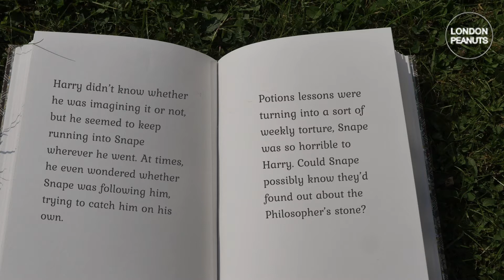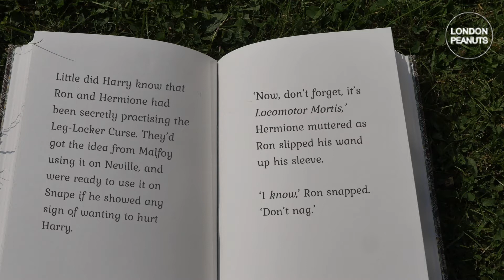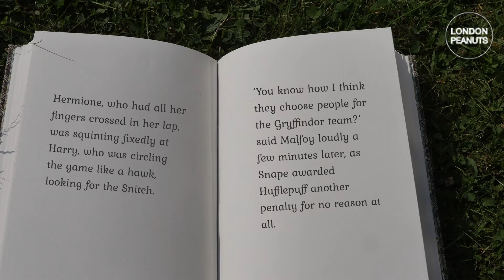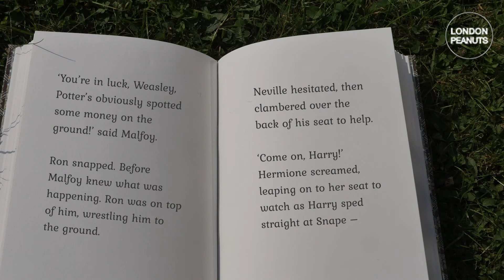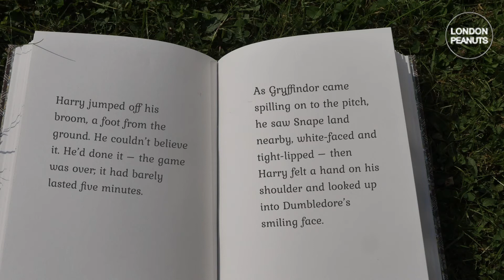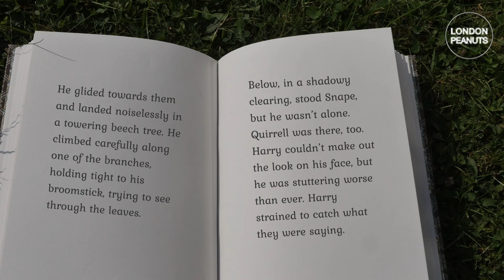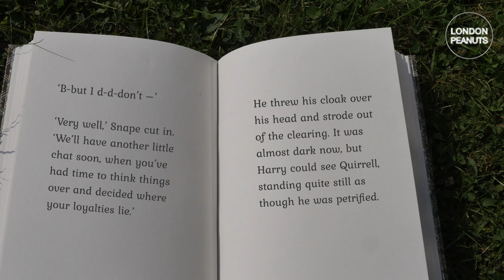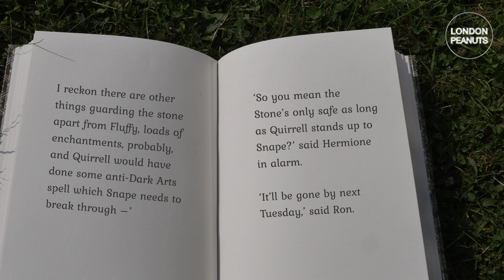🇬🇧영국영어로 책읽어주는 ASMR | Harry Potter and the Philosopher’s Stone 해리포터와 마법사의 돌 | Ch13 part2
Bloomsbury books